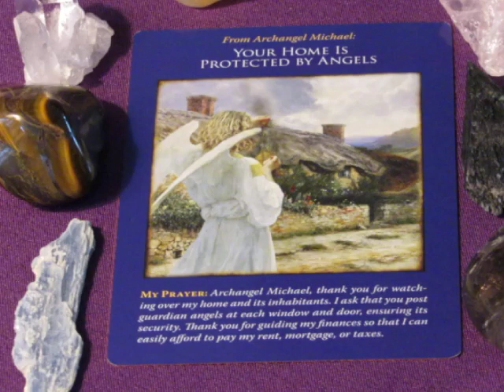~Daily Angel Guidance~All Signs~ October 23, 2017